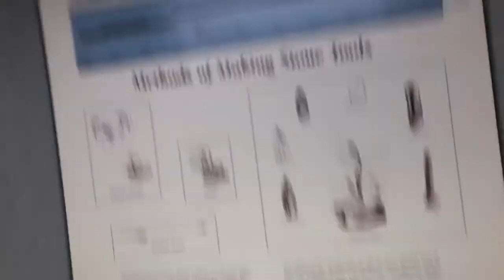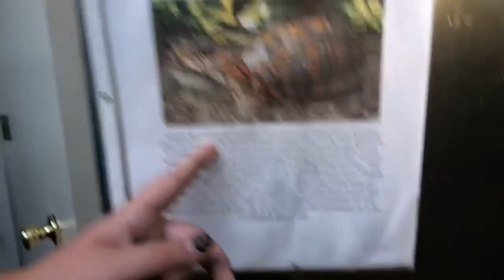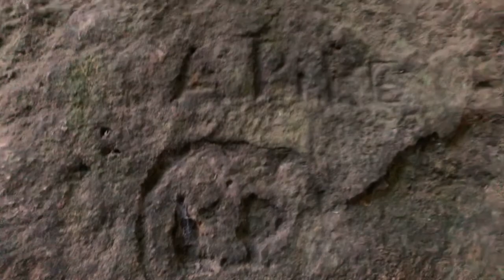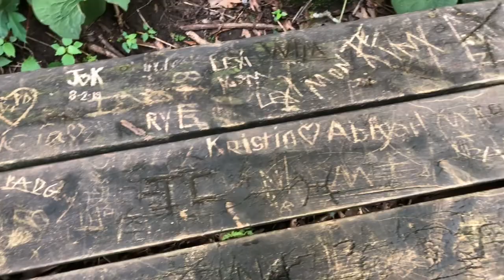Exploring a Cave!!| FIRST Time for Everything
For some reason they will not let me use a custom thumbnail until i get more subscribers and views so please stay tuned for more and please subscribe so i can continue to bring you guys exiting content. THANKS TO THOSE FEW SUPPORTING ALREADY!